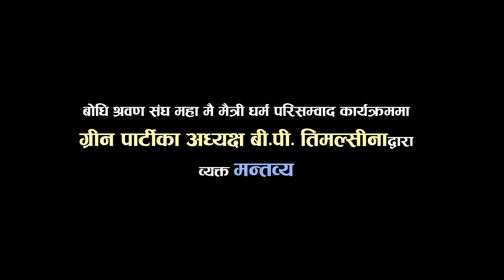बोधि श्रवण संघ महा मै मैत्री धर्म परिसम्वाद कार्यक्रममा वी. पी. तिमल्सीनाद्वारा व्यक्त मन्तव्य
बोधि श्रवण संघ महा मै मैत्री धर्म परिसम्वाद कार्यक्रममा ग्रीन पार्टीका अध्यक्ष वी. पी. तिमल्सीनाद्वारा व्यक्त मन्तव्य